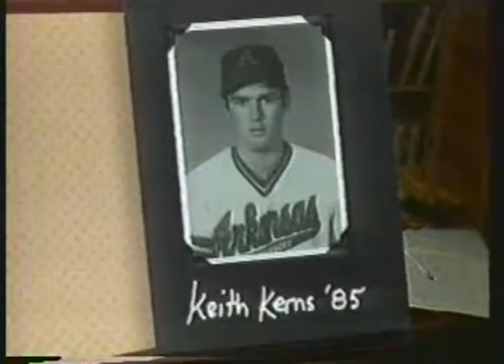NCAA Baseball 1975 Gollege World Series featuring University of Texas Longhorns Coach Cliff Guftas